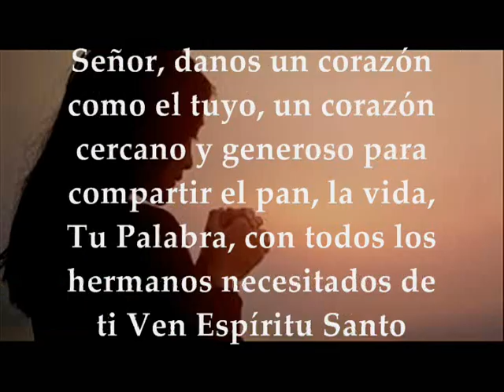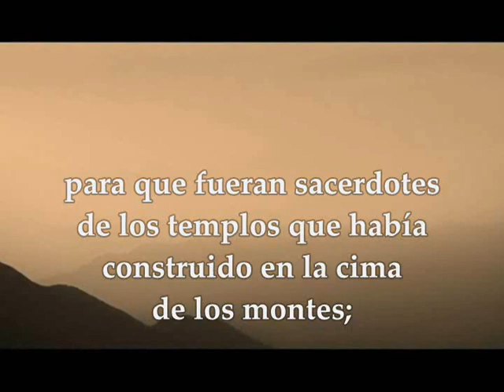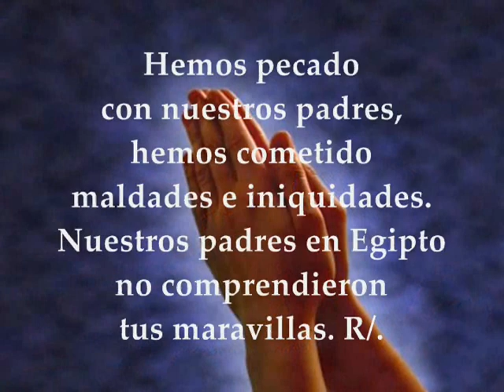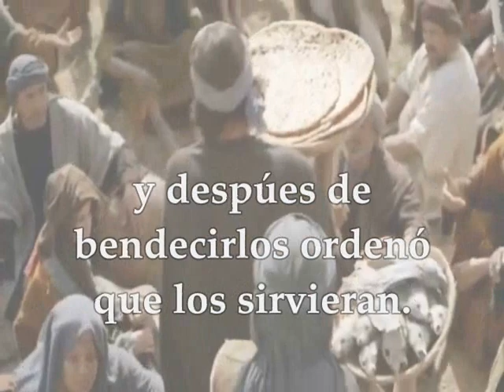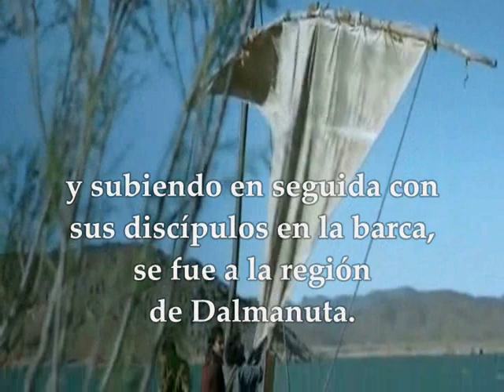Evangelio Sábado 15 de Febrero de 2020 Marcos 8,1-10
Evangelio y lecturas Sábado 15 de Febrero de 2020 SÁBADO SEMANA V TIEMPO ORDINARIO CICLO A Primera Lectura: Del primer libro de los reyes 1Reyes 12,26-32;13,33-34 Salmo 105, 6 7a. 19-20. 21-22 R/.Acuérdate de mí, Señor, por amor a tu pueblo. Del santo Evangelio según Marcos 8, 1-10
Primera lectura
Lectura del primer libro de los Reyes 12, 26-32; 13, 33-34
En aquellos días, Jeroboán pensó para sus adentros:
«El reino podría volver todavía a la casa de David. Si el pueblo continúa subiendo para ofrecer sacrificios en el templo del Señor en Jerusalén, el corazón del pueblo se volverá a su señor, Roboán, rey de Judá, y me matarán».
Y tras pedir consejo, el rey fundió dos becerros de oro y dijo al pueblo:
«Basta ya de subir a Jerusalén. Este es tu dios, Israel, el que te hizo subir de la tierra de Egipto», e instaló uno en Betel y otro en Dan. Este hecho fue ocasión de pecado. El pueblo marchó de uno a Betel y delante del otro hasta Dan.
Construyó lugares de culto en los altos e instituyó sacerdotes del común del pueblo que no eran descendientes de Levi.
Jeroboán estableció una fiesta en el mes octavo, el día quince del mes, a semejanza de la que se celebraba en Judá. Subió al altar que había edificado en Betel a ofrecer sacrificios a los becerros que había esculpido y estableció en Betel sacerdotes para los lugares de culto que instituyó. Después de esto, Jeroboán no se convirtió de su mal camino y siguió consagrando para los lugares de culto sacerdotes tomados de entre el pueblo común; a todo el que deseaba, lo consagraba sacerdote de los lugares de culto.
Este proceder condujo a la casa de Jeroboán al pecado y a su perdición y exterminio de la superficie de la tierra.
Salmo
Sal 105, 6-7a. 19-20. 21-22 R/. Acuérdate de mí, Señor, por amor a tu pueblo
Hemos pecado con nuestros padres,
hemos cometido maldades e iniquidades.
Nuestros padres en Egipto
no comprendieron tus maravillas. R/.
En Horeb se hicieron un becerro,
adoraron un ídolo de fundición;
cambiaron su gloria por la imagen
de un toro que come hierba. R/.
Se olvidaron de Dios, su salvador,
que había hecho prodigios en Egipto,
maravillas en el país de Cam,
portentos junto al mar Rojo. R/.
Por aquellos días, como de nuevo se había reunido mucha gente y no tenían qué comer, Jesús llamó a sus discípulos y les dijo:
«Siento compasión de la gente, porque llevan ya tres días conmigo y no tienen qué comer, y, si los despido a sus casas en ayunas, van a desfallecer por el camino. Además, algunos han venido desde lejos».
Le replicaron sus discípulos:
«¿Y de dónde se puede sacar pan, aquí, en despoblado, para saciar a tantos?». Él les preguntó:
«¿Cuántos panes tenéis?».
Ellos contestaron:
«Siete».
Mandó que la gente se sentara en el suelo, tomando los siete panes, dijo la acción de gracias, los partió y los fue dando a sus discípulos para que los sirvieran. Ellos los sirvieron a la gente.
Tenían también unos cuantos peces; y Jesús pronunció sobres ellos la bendición, y mandó que los sirvieran también.
La gente comió hasta quedar saciada y de los trozos que sobraron llenaron siete canastas; eran unos cuatro mil y los despidió; y enseguida montó en la barca con sus discípulos y se fue a la región de Dalmanuta.